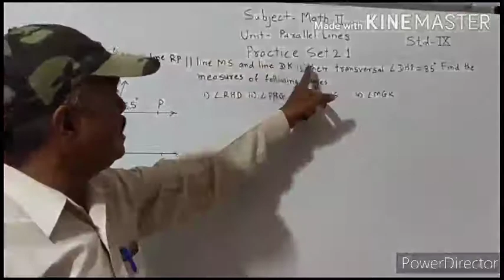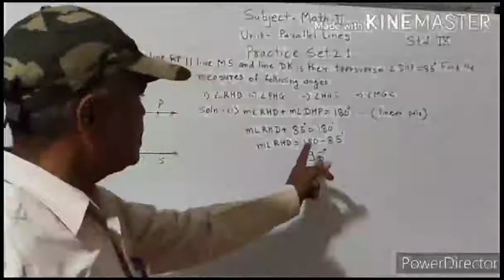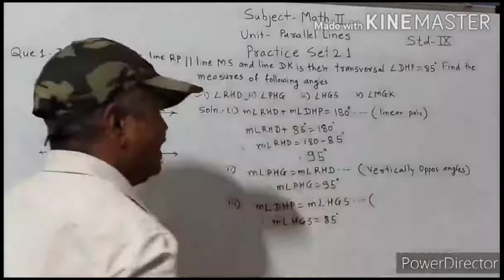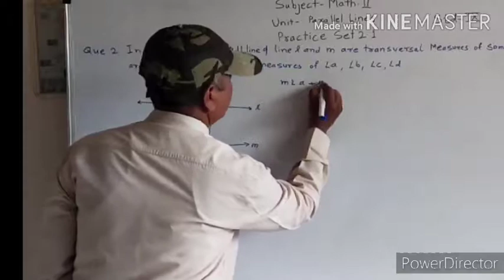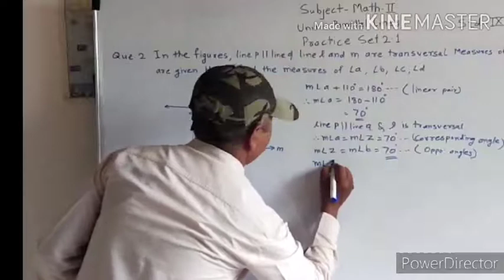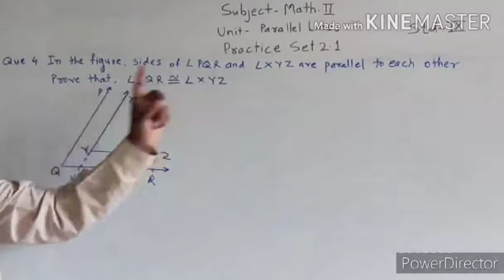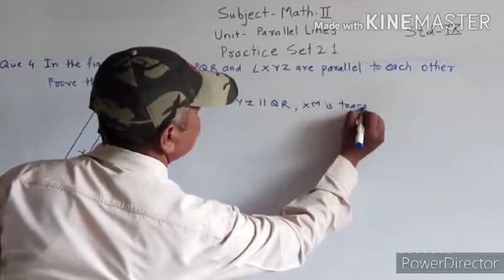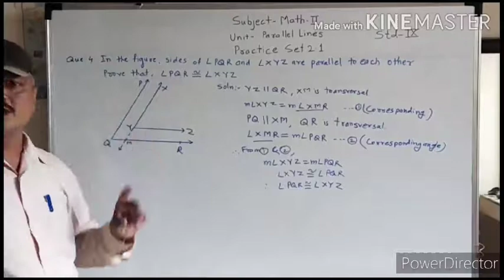9th Std (Maths Part 2) Chapter 2 Parallel Lines practice set 2.1 Video 3 Maharashtra Board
9th Std (Maths Part 2) Chapter 2 Parallel Lines practice set 2.1 Question 1,2and 4  Semi English Maharashtra Board Please use headphones